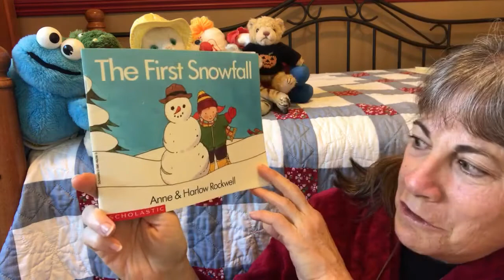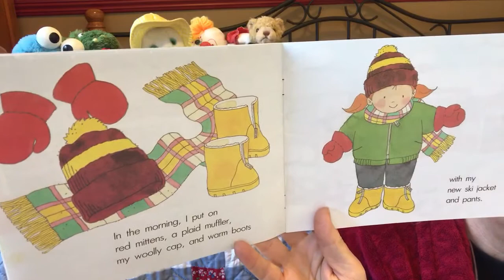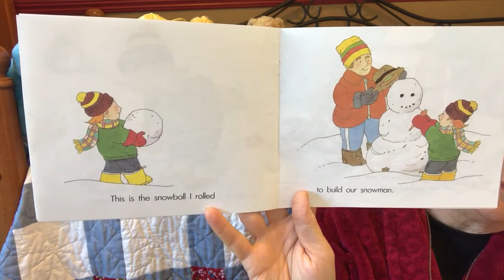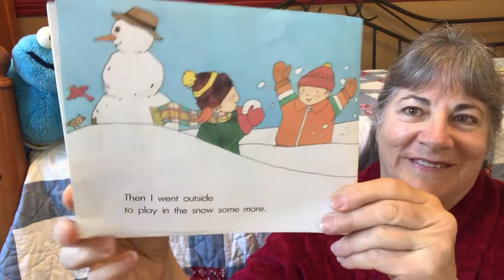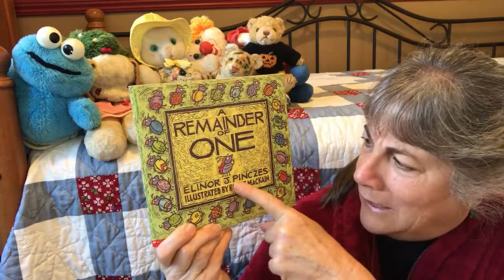Story Time- The First Snowfall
Remember what it is like to play in the snow?  Have you ever touched snow? This book may give you an idea of what snow is all about and how fun it can be!